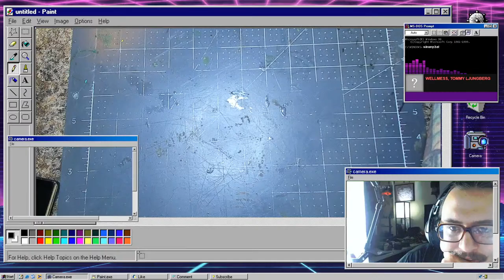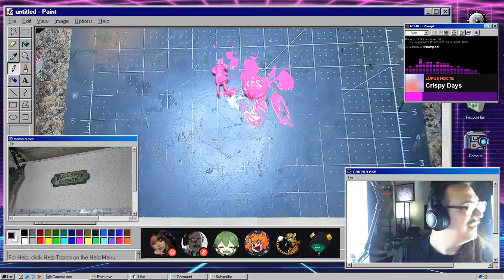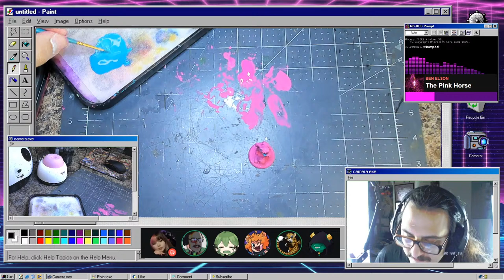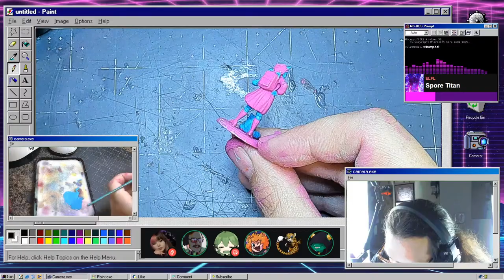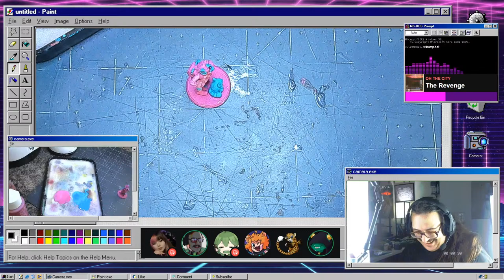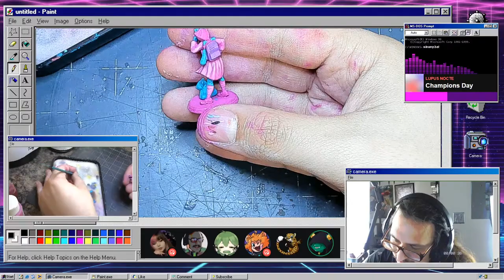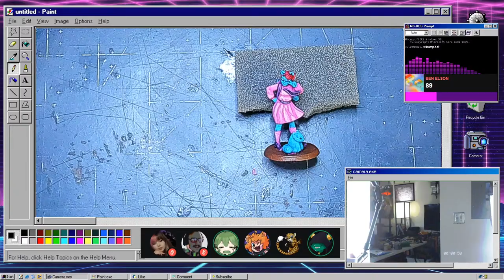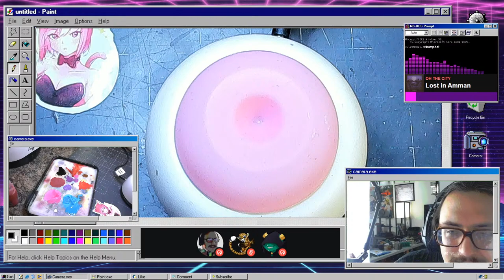BRUSH BRAWL: 6 painters enter, 6 painters leave!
Get ready for an epic showdown, folks!

Join us for a special paintstream event where six talented painters go head-to-head in a friendly competition with a twist! Each participant will have just two hours to work their magic on their chosen miniature, and then it's up to the chat to pick their favorite.

Armed with our paints and brushes, we'll each embark on our painting journey, all while engaging in some good-natured shenanigans along the way. Get ready to witness a wide range of styles and techniques as we put our skills to the test!

So grab your popcorn, settle in for some miniature painting action, and let the competition begin! 🎨✨

I'll be painting the Red Panda Fangirl by Twin Goddess Miniatures